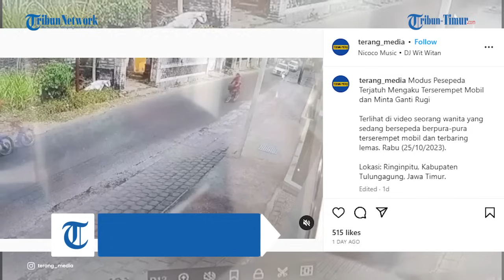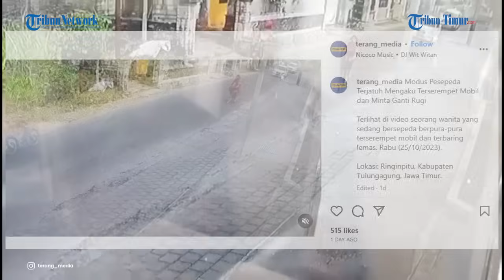WASPADA Modus Penipuan Baru, Wanita Jatuh Sendiri untuk Jebak Pengguna Jalan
TRIBUN-TIMUR.COM - Viral modus penipuan baru marak di jalan.

Pesepeda wanita pura-pura jatuh ngaku terserempet mobil dan berujung minta ganti rugi.

Dalam unggahan pada akun @terang_media Rabu (25/10/2023), terekam wanita sedang besepeda di jalan Ringinpitu, Kabupaten Tulungagung, Jawa Timur.

Naskah: Budi Kurniawan/Arny
Voice:Budi Kurniawan (Mahasiswa Magang Unismuh)
Vp: Hasma Qadri